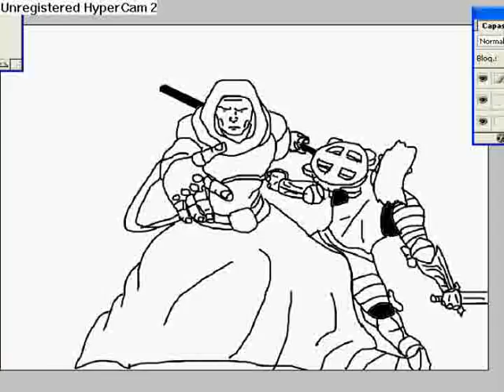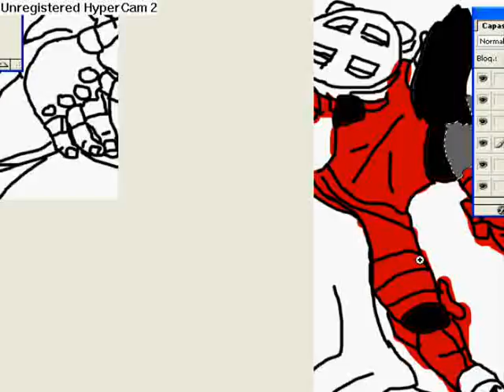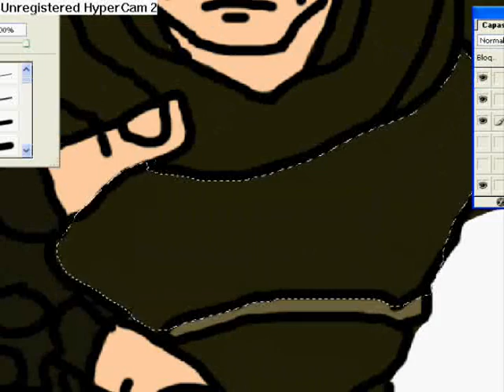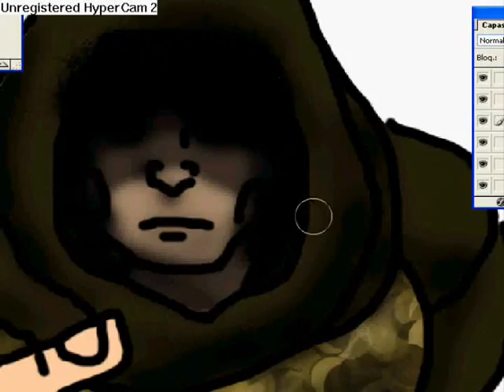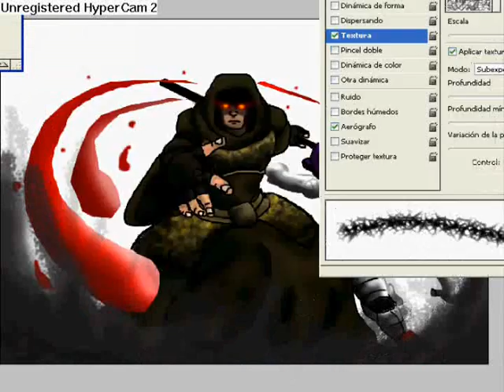Blood Barriage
An ancient mage, Casting the Blood Barrieage spell.

just watch it all the way to the end

song 1 : Drastic my soul
from: Scryed
song2 : Chop-Suey
By: System of a down
song 3: Waffle Song
By: Parry Grip
These songs arent mine
i do not own them
Runescape is from Jaguex ltd, i do not own the characters nor Jaguex im just a humble artist.